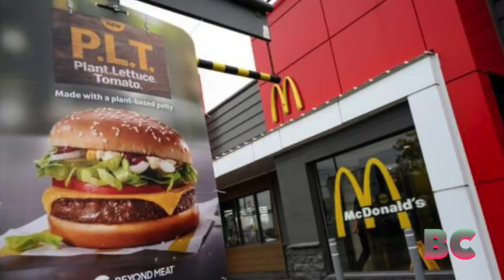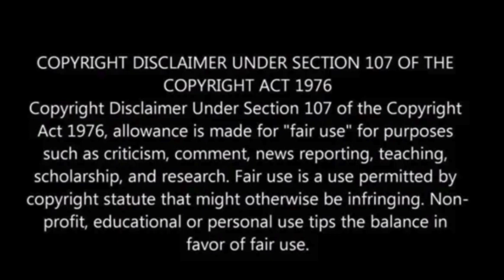As inflation fury lingers, politicians join customers in pushing companies to cut prices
High inflation has put companies like Walmart, McDonald’s, and Kroger in the political spotlight.

Senators Elizabeth Warren and Bob Casey criticized Kroger’s use of electronic shelf labels, fearing they could lead to price hikes, especially as Kroger plans a $24.6 billion acquisition of Albertsons.

Both Democrats and Republicans are focusing on inflation in their campaigns. Vice President Kamala Harris targets corporate “price gouging,” while former President Donald Trump blames Biden’s policies, CNBC has reported.